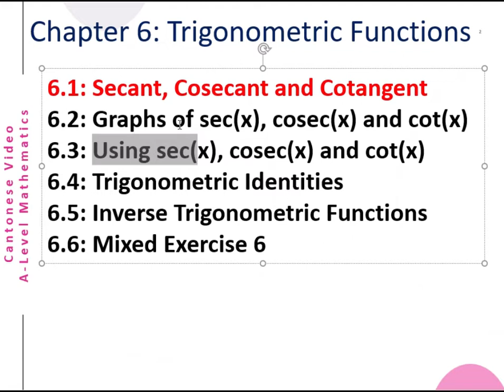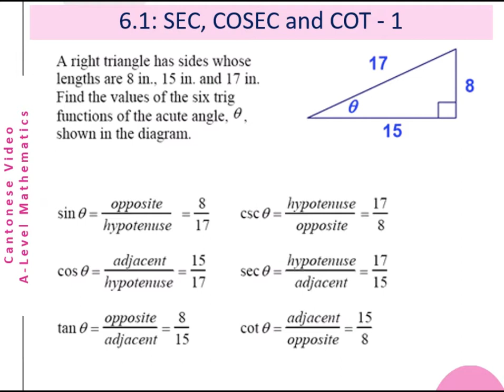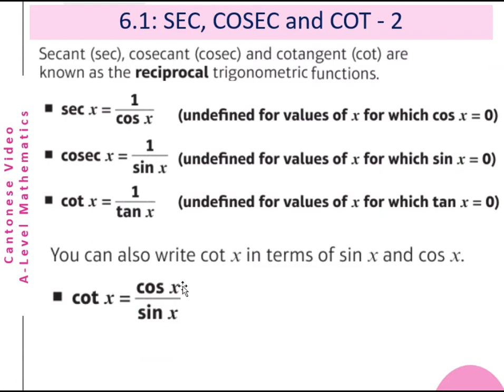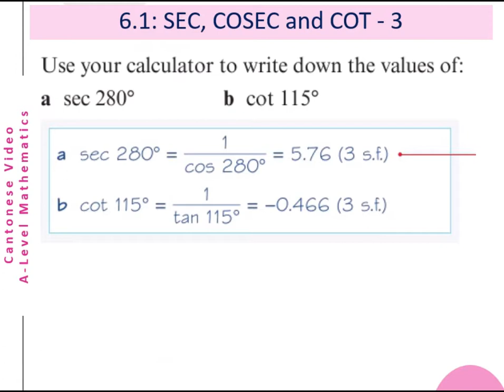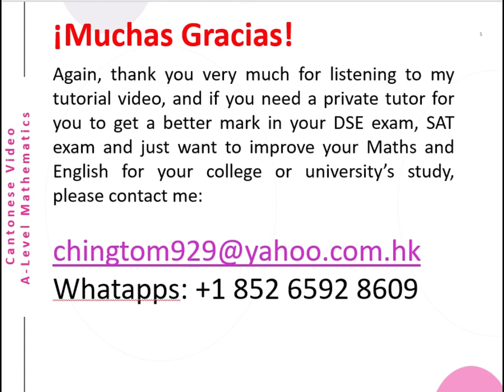A-Level Math Chap6 Trigonometric Function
This is a Cantonese video about A-Level Mathematics (Trigonometric Equations). The Sin, Cos, Tan, Csc, Sec and Cot functions and how to solve the Trigonometric Equations. The English version will be uploaded later.